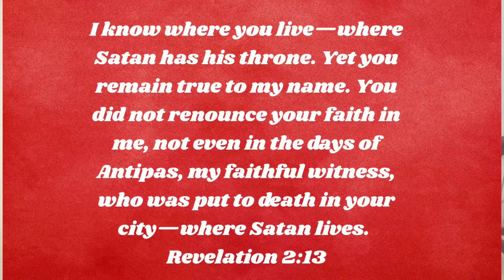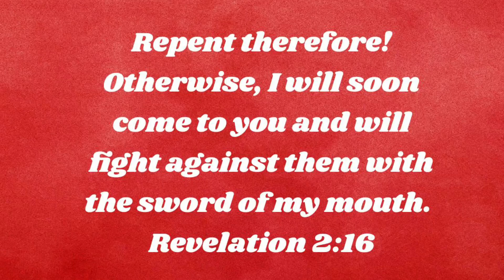Revelation 2:12-17. The church of Pergamos and our church age. The Revelation series .Lesson 5.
Musician:@iksonmusic

Artist: Amy Grant